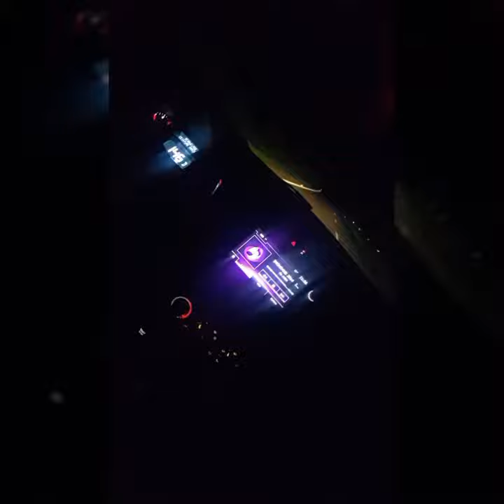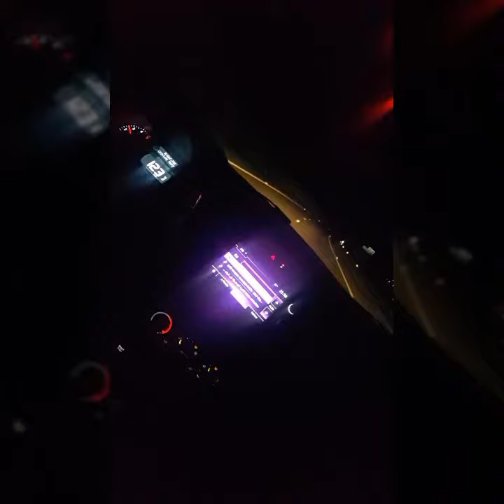Statut whatssap (Rgadaa..😎😎2019